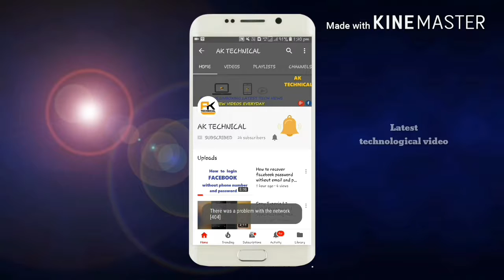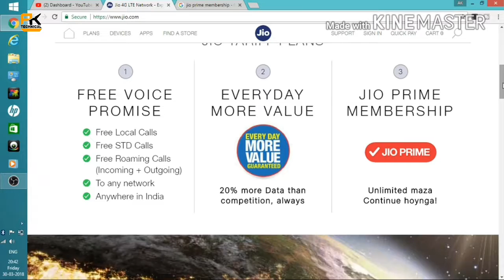Jio Prime Membership FREE till 31 March 2019 !! Jio Prime Membership bilkul free 31 march 2019 tak !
Jio Prime Membership FREE till 31 march 2019 Jio Prime Membership बिल्कुल फ्री में 31 मार्च 2019 तक
JIO  ANNOUNCES SIGNIFICANT  BENEFITS  TO  EXISTING  JIO  PRIME  MEMBERS PROVIDES 12  MONTHS OF COMPLIMENTARY PRIME  BENEFITS  TO  EXISTING  PRIME  MEMBERS NEW CUSTOMERS TO CONTINUE TO PAY Rs 99  DURING  ON-BOARDING FOR PRIME MEMBERSHIP Mumbai, 30th  March 2018: After enabling  an enriched Digital  Life  experience  for  over  175  million  Jio  Prime Members,  Jio  now  brings  another bonanza for  its  existing  PRIME  members.   All  Jio  PRIME  members  who  have  subscribed  to  the  exclusive  membership  benefits  till  31st  March  2018  will get  another  year  of  complimentary  PRIME  benefits  at  NO  additional  fee  (LIMITED  PERIOD  OFFER).  Jio deeply  values  its  loyal PRIME  members  and  will  continue  to  deliver  additional  benefits  and  superior  value to  these  founding  members. For  new  Jio  users,  the  Jio  Prime  Membership  continues  to  be  available  at  an  annual  membership  fees  of  Rs 99.   The  continued  availability  of  the Jio  Prime  Membership  to  new  subscribers reiterates  Jio’s  commitment  to deliver  a  differentiated  Digital  Life  experience  to  Indians  and  will  propel  this  into  the  world’s  largest  loyalty programme. In  the  past  year,  PRIME  customers  have  experienced: